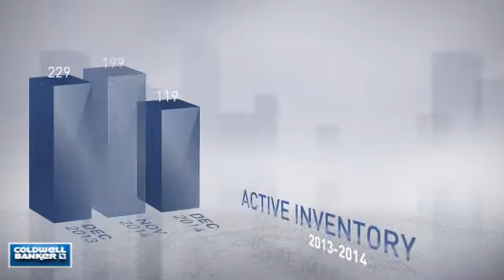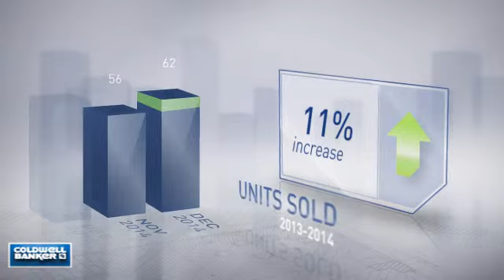Anacostia-Congress Heights-Benning,DC, Real Estate Market Update from NRT Mid-Atlantic,January, 2015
NRT Mid-Atlantic Video Update recapping market activity within Anacostia-Congress Heights-Benning, DC, during the month of January, 2015